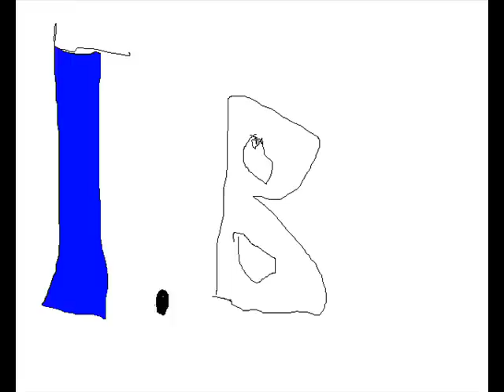Davide Van De Sfross- Pulenta e Galena fregia_0001.wmv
Ascoltate la musica! Più che guardare il video! Magico Davide!